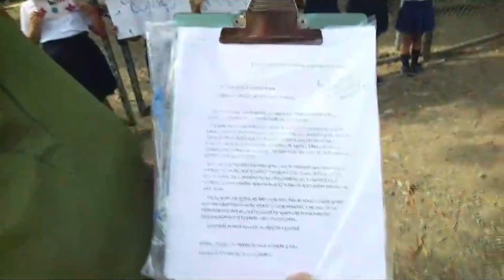Padres de familia cierran el ingreso a la Escuela del Bambú en Puerto Jiménez por falta de personal